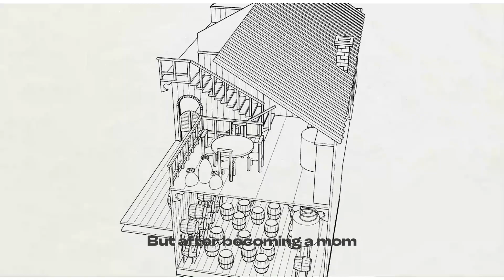SUPER Detail One Piece 3D Model that I've Ever Made!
By the way, I used to be an architect Buahahahaha. BUT now I love being a content creator even more! And you can check my handmade model here: